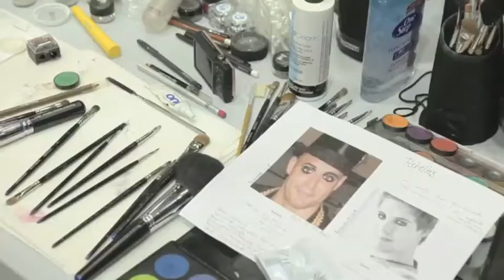A MUSE Photoshoot©Pier luc Latulippe